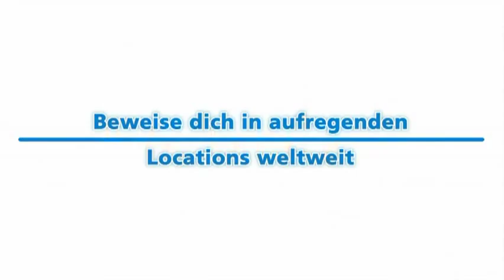Racket Sports party Trailer Wii